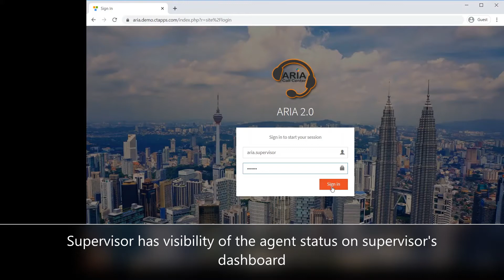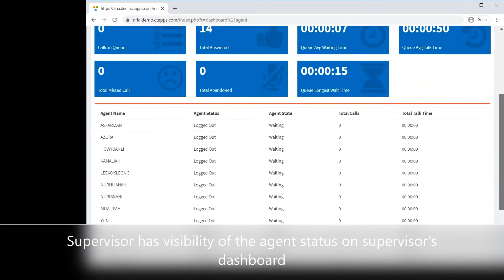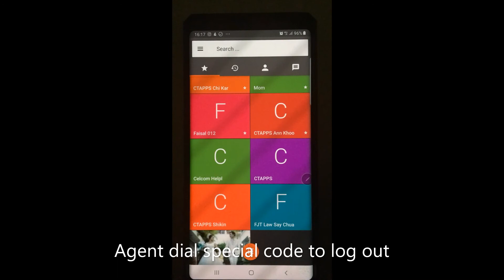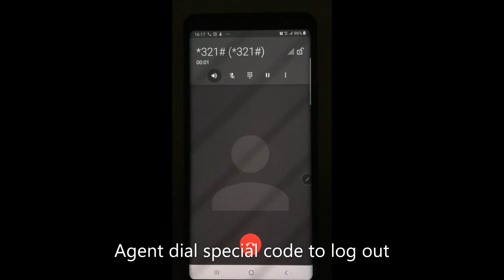ARIA Contact Centre Mobile Agent Demonstration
This video demonstrates an example of how a mobile agent logon to ARIA Contact Centre. After logon, he is ready to answer incoming call. On the other hand, no incoming call will pass to the mobile agent who has logout. A supervisor is able to monitor the status of each agent after logon to ARIA Contact Centre.